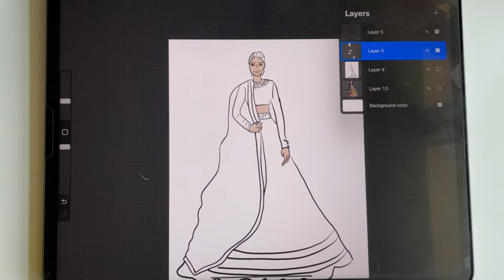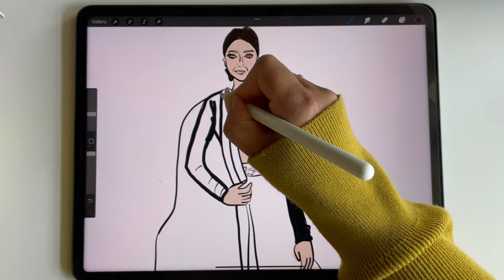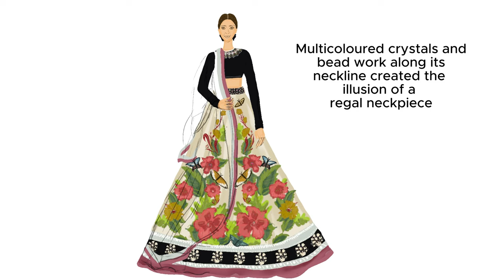Witness the magic of procreate in creating a Stunning Fashion Illustration! digital art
Discover a whimsical and eccentric digital illustration featuring the stunning Anushka Sharma donning a Sabyasachi lehenga. This vibrant artwork showcases a captivating blend of colorful hibiscus flowers and butterfly patterns, creating a truly enchanting visual experience.